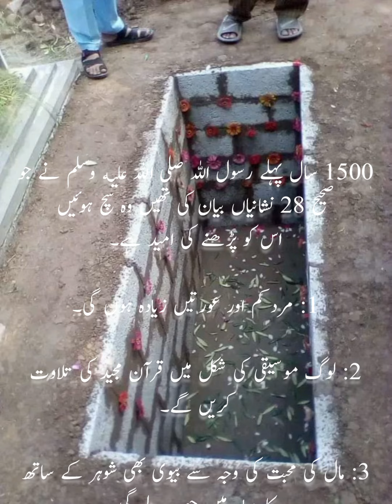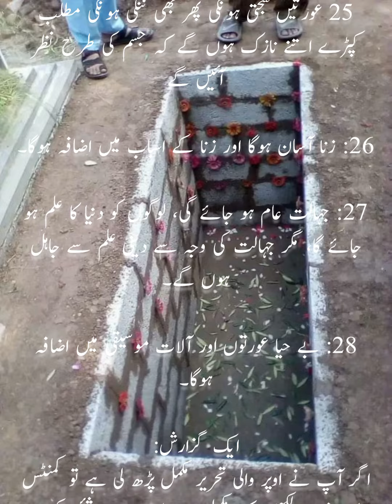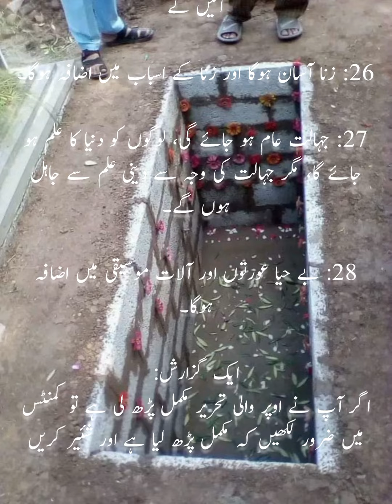Qayamet ke Nashniyah kin kon se hain